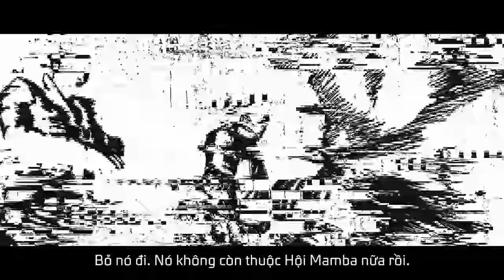Quá khứ của kẻ phản diện Orion là như thế nào | Free Fire Truyền Kì: Orion Bất Tử 🔥🔥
Orion đụng độ với nhóm bạn của Steffie và choảng nhau sập cả quán bar 😱 Thật may cho đội của Steffie khi Orion bị Sonia gọi về 🤣 Cùng đón xem những phần tiếp theo của cốt truyện nhân vật trong series Free Fire truyền kì nhé ❤